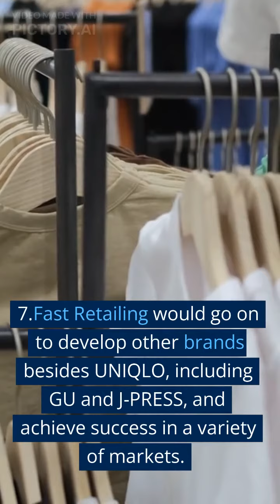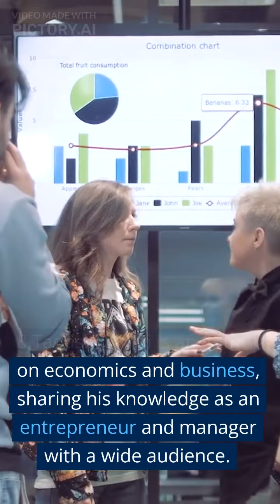The Life of Tadashi Yanai